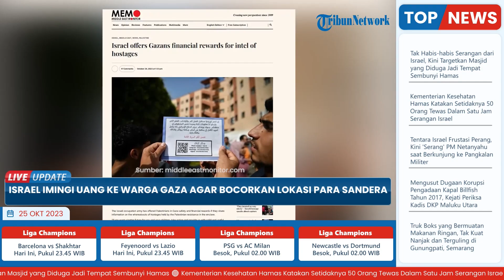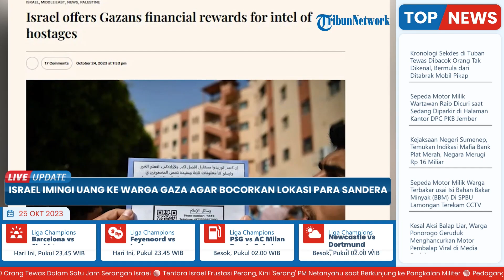Israel IMINGI Uang ke Warga Gaza agar Dapat Bocoran Lokasi Para Sandera, Janji Jaga Kerahasiaan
TRIBUN-VIDEO.COM - Militer Israel telah menawarkan jaminan keamanan dan imbalan uang kepada warga Palestina di Gaza jika mereka berbagi informasi tentang keberadaan para sandera yang ditawan Hamas.

Iming-iming uang itu disampaikan militer Zionis melalui selebaran yang dijatuhkan dari udara di Gaza.

“Jika Anda menginginkan masa depan yang lebih baik bagi Anda dan anak-anak Anda, ambillah tindakan dan berikan kami informasi yang kuat dan berguna sesegera mungkin mengenai para sandera di wilayah Anda,” bunyi selebaran tersebut, sebagaimana dikutip dari Middle East Monitor, Rabu (25/10/2023).

Bahkan mereka mengklaim akan menjamin kerahasiaan warga Palestina yang mau berbagi informasi tersebut.

Tak lupa, militer Israel juga memberikan nomor ponsel yang dapat digunakan untuk warga yang ingin mengirimkan informasi.

“Tentara Israel meyakinkan Anda bahwa mereka akan melakukan upaya maksimal untuk memberi Anda dan rumah Anda dengan keamanan, serta imbalan finansial,” lanjut bunyi selebaran tersebut.

“Kami menjamin kerahasiaan lengkap Anda,” imbuh selebaran militer Israel sambil memberikan nomor ponsel yang dapat digunakan untuk mengirimkan informasi.

Sebelumnya, militer Israel mengatakan bahwa 222 sandera jadi tawanan Hamas di Jalur Gaza.

Namun, angka itu belum dikonfirmasi oleh pihak Palestina.

Empat sandera telah dibebaskan atas dasar kemanusiaan, termasuk perempuan.

Pembebasan empat sandera itu berkat mediasi yang dilakukan Qatar.

Salah satu sandera yang telah dibebaskan mengatakan dalam konferensi pers kemarin bahwa Hamas memperlakukan para sandera sangat ramah.

Menurutnya, para sandera juga dirawat dengan baik.

Yocheved Lifshitz adalah salah seorang dari dua wanita yang dibebaskan pada Senin malam.

Ia mengaku saat itu dinaikkan ke sepeda motor dan dibawa ke dekat Gaza.

Lifshitz mengaku dibawa oleh Hamas ke terowongan "jaring laba-laba" yang dibangun Hamas di wilayah pesisir.

Meski sempat dipukuli dalam perjalanan, Lifshitz mengaku diperlakukan dengan baik saat disandera.

Bahkan ada seorang dokter yang mengunjungi para tawanan setiap dua hari sekali, dan membawakan obat-obatan yang mereka butuhkan.(*)

Artikel ini telah tayang di Middleeastmonitor.com dengan judul Israel offers Gazans financial rewards for intel of hostages